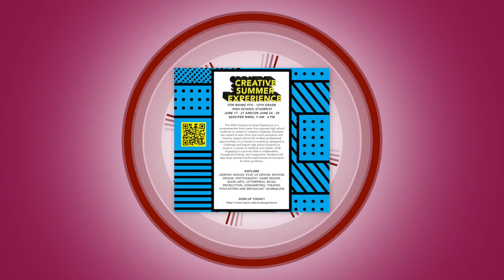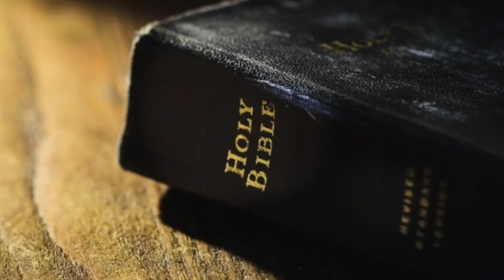Purple Knight News (3-15-2024)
Created By Josiah Bunch, Deacon Lawson,  Chantze Duckworth, and  Makai Banford